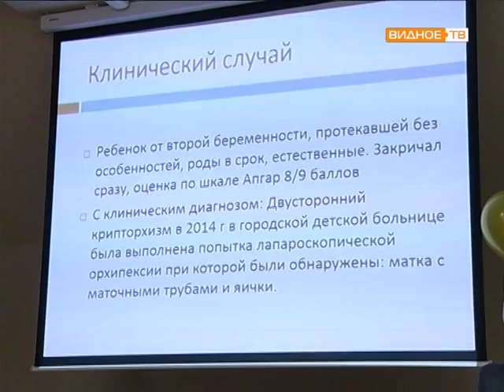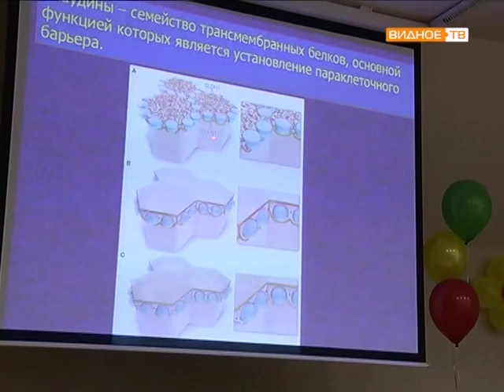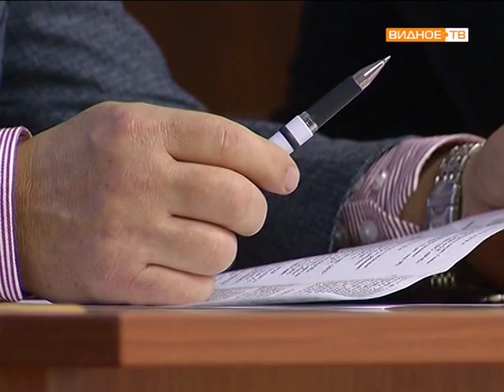Уроандрология. Конференция в детской поликлинике